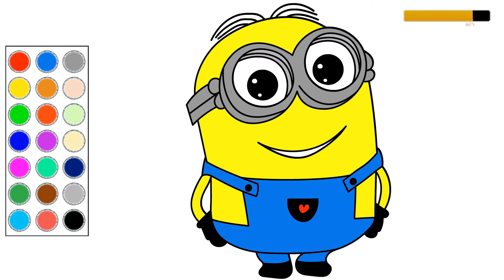como dibujar y colorear a un minion, dibujos para niños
hola! en este video te muestro como dibujar y colorear  a un minion, dibujos para niños

APRENDE A HACER ESTOS VIDEOS Y GENERA UN INGRESO EXTRA, INFORMACION AQUI;